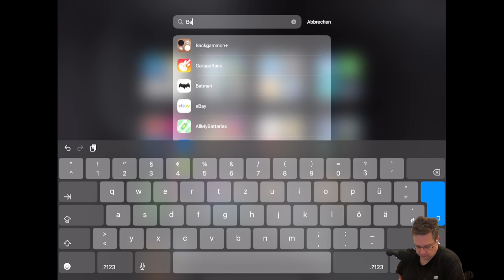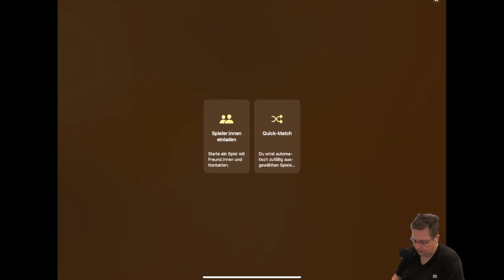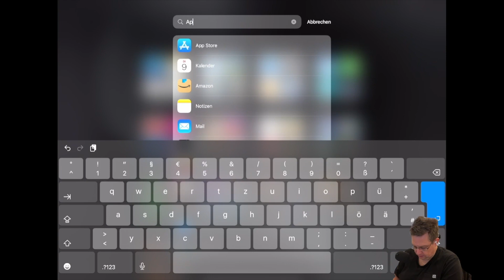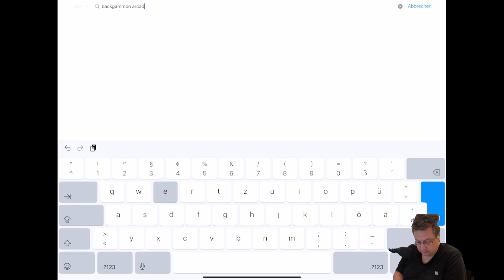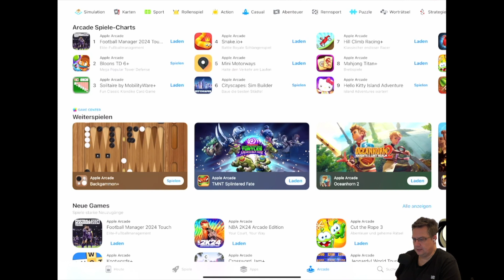Backgamon auf dem IPad/Iphone /Apple Arcarde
I present you games and gameplays on this channel. Watch games with you on Switch, IOS, MAC as well as PS5 and VR. Also check out my Discord and find gaming contacts ▬▬▬▬ Social Media ▬▬▬▬▬▬▬▬▬▬▬▬▬▬▬▬ Facebook Instagram discord ▬▬▬▬My Hardware▬▬▬▬▬▬▬▬▬▬▬ ▬▬▬ Macbook M1 16 GB 1TB Elgato HD60 S+ Iphone 15 Pro Playstation 5 PSVR 2 Playstation 5 VR2 Nintendo Switch Oled ▬▬▬▬▬▬▬▬▬▬▬▬▬▬▬▬▬▬▬▬▬▬▬ ▬▬▬ ▬▬▬▬▬ Worth seeing Youtube colleagues VR-Bytes Dwarf Xorrox's Mine TupacVR: https: // Super Dexter Murphy Me_I_and_Herself Craaashero Style ▬▬▬▬▬▬▬▬▬▬▬▬▬▬▬▬▬▬▬▬▬▬▬▬▬▬▬▬▬▬▬ Search terms - Keywords - Tags Steam Deck - Mobile Games - Steam - German - Oculus Quest 2 Germany -Gameplay - Oculus Quest 2 Gameplay - Oculus Quest Gaming - Game Test -News Nintendo- Playstation 5 - VR- PS5 - Switch Steam Deck Apple Arcade Backgamon